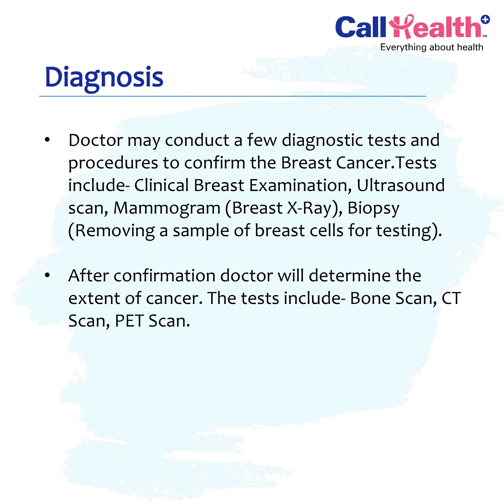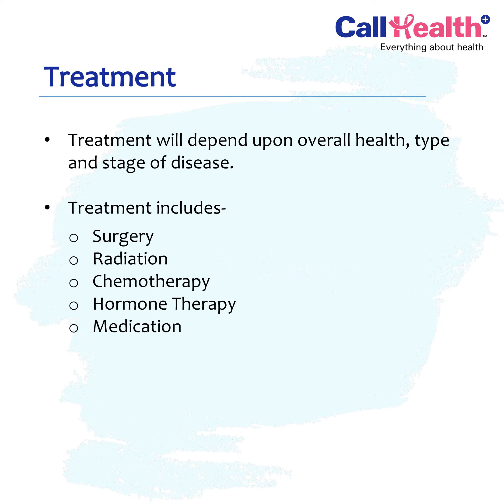Male Breast Cancer : Symptoms, Risk factors, Diagnosis & Treatment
Breast cancer mostly occurs in women but men can get breast cancer too. Most people are not aware that men can have breast tissues. The Breast cells and tissues in men can develop cancer. Know more on male breast cancer, symptoms, male breast lump, male breast pain, its diagnosis, and treatment.

CallHealth is a pioneer and one of the most integrated healthcare platforms that stitch together a comprehensive suite of health care offerings, to be accessed at the customer’s convenience. The health care services are delivered (a) virtually or (b) at the customer’s doorstep and/or (c) at a health or wellness center - as needed.

CallHealth integrates all the components of the fragmented health care ecosystem and makes them accessible through the CallHealth platform. We provide single-point access to the customer and give them the power to choose from multiple alternatives as per their convenience across a broad spectrum of the health care eco-system.

Improving the access and ensuring the efficacy of health care outcomes - along with personalized medical records that are accessible anytime, anywhere - is what makes us stand apart from everyone else.